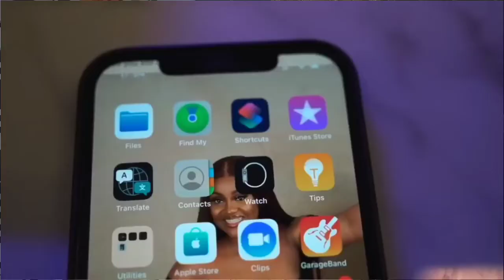ACTRESS KATE @50/CHIOMA,TONTO DIKE,CHIOMA & EHI OGB MESSAGE TO SOME SINGLE MOTHER'S TO STOP BEGGING